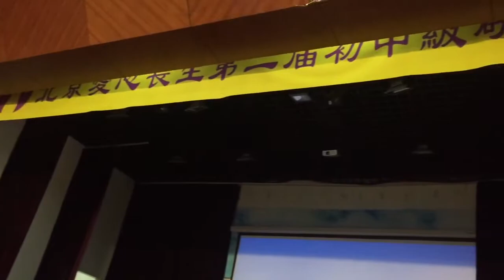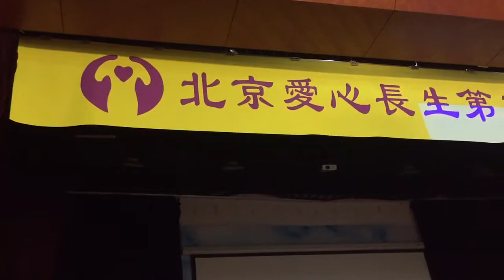長生學北京李錦榮師兄的見證分享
2015年4月24日 北京初中級班見證分享
李錦榮師兄見證他調整「牛皮癬」「媽媽肚子痛」「牙痛」的經驗分享！